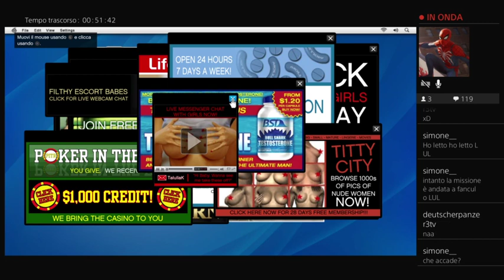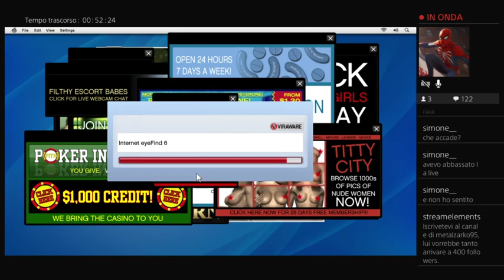Non ho scaricato gli episodi torniamo da Franco e Michele [!dg Playstation camera] {!psPlus}